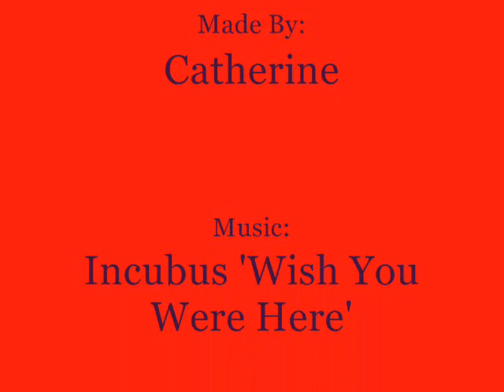Ville Valo & Bam Margera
Photos of Ville Valo from HIM and Bam Margera = Vam :)